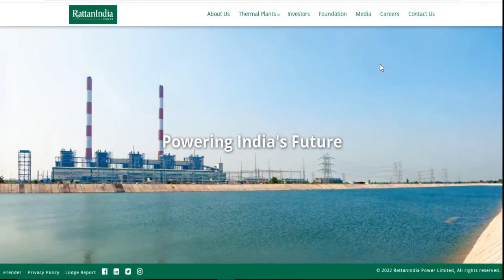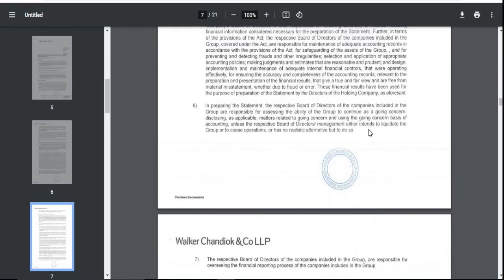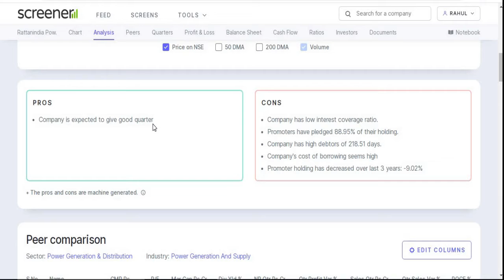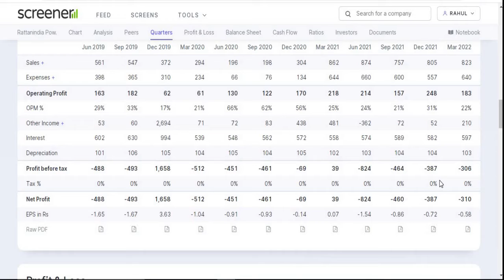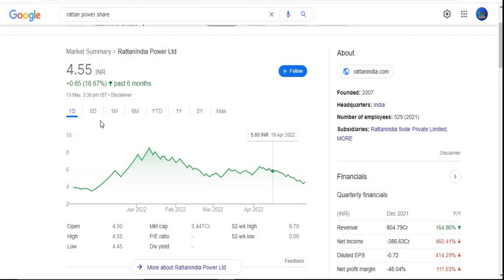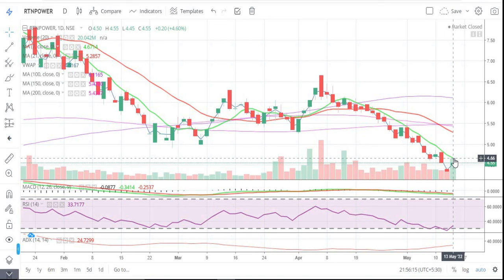Rattanindia Power Ltd || Q4 Result 2022 || Latest Target || Multibagger || Penny Share 2022